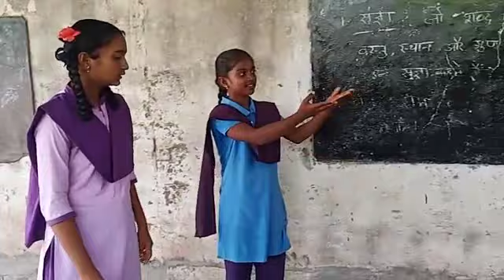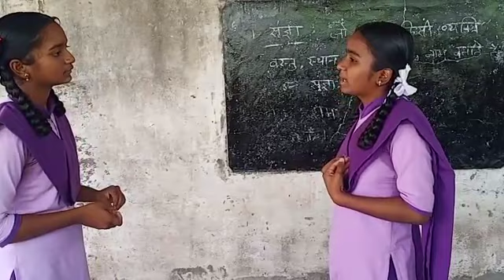8th class lesson"I can take care of myself"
Video from Sree